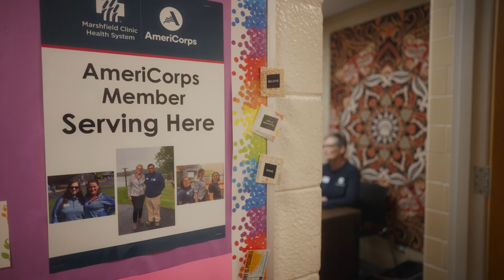Public Health AmeriCorps: Community Through Service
Meet Julie, an AmeriCorps member serving with Public Health AmeriCorps. Julie shares how an idea around exercise and recovery led to her service and reflects on the importance of giving back to those in her community.

What is AmeriCorps? Our Mission – our purpose – remains constant: To improve lives, strengthen communities, and foster civic engagement through service and volunteering.